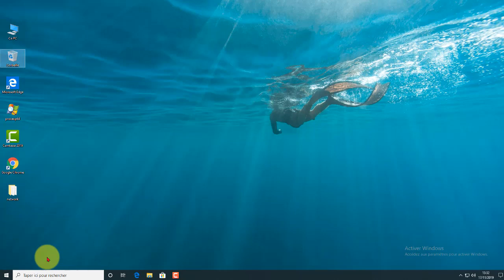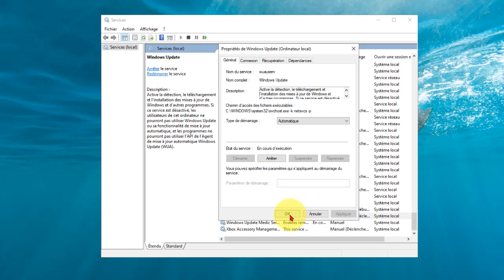[TUTO]Windows 10: Comment réparer l'erreur 0x80070422 de Windows Update.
Erreur 0x80070422 lors de mise à jour Windows 10 Update.
Lorsque le code erreur 0x80070422 apparaît, cela signifie qu'un service de Windows ne peut pas être démarré car il est désactivé (ou qu'aucun périphérique activé ne lui est associé). Si ce code erreur apparaît lors de la tentative d'exécution d'un Windows Update, c'est que le service Windows Update est désactivé .